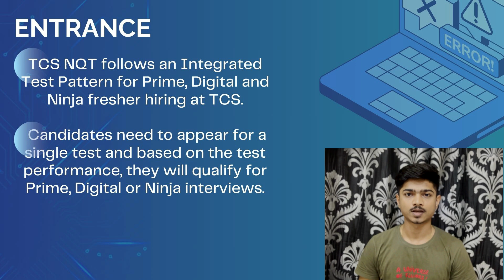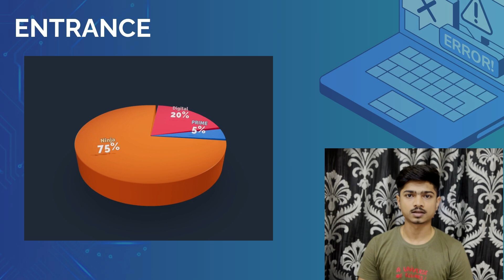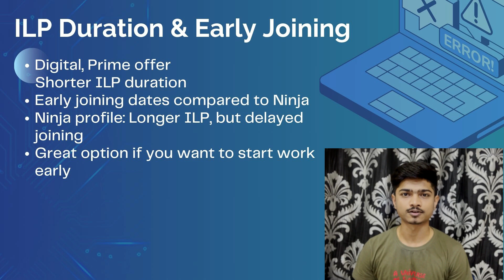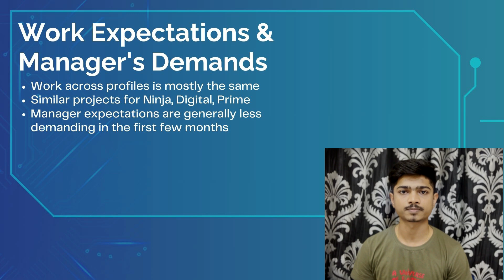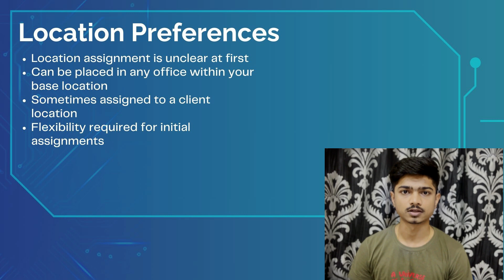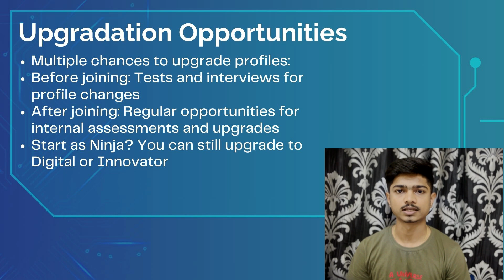reality of Ninja, Digital, Prime profiles at TCS | Complete Analysis 🥷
💬 Have questions? Drop them in the comments, and I’ll be happy to answer!

In this video, I break down the differences between the Ninja, Digital, Innovator, and Prime profiles at TCS. Whether you’re preparing to join TCS or you’re already a fresher looking to understand these roles, this video covers all the key aspects you need to know, including:

✅ Pay Structure
✅ ILP Duration & Early Joining Benefits
✅ Work Expectations & Manager Demands
✅ Profile Entrance & Upgrade Opportunities
✅ Office Location Flexibility

No matter what profile you’re in or aiming for, understanding these differences will help you make the right career decisions at TCS.

 – Intro
 – Pay Structure Explained
 – ILP Duration & Early Joining
 – Work Expectations & Manager’s Demands
 – Profile Upgradation Opportunities
 – Location Preferences
 – Summary